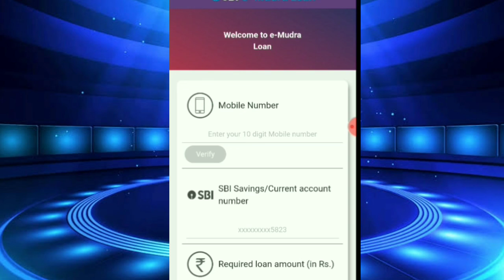Don't apply emudra lone from wabsite big issue